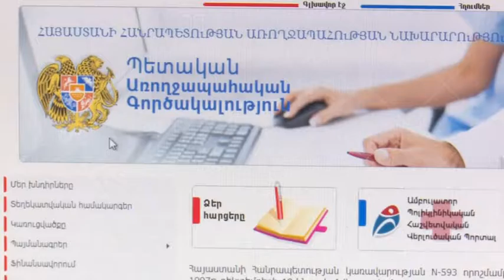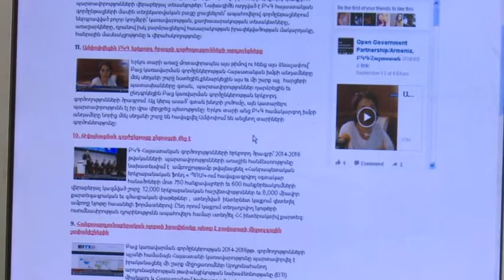Քաղհասարակությունը գնահատում է ԲԿԳ Հայաստանյան գործունեությունը